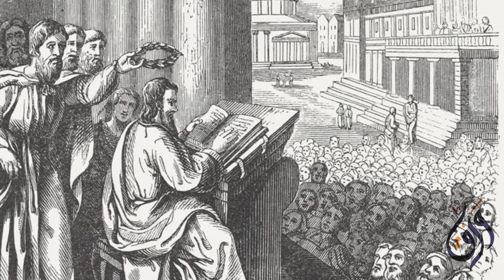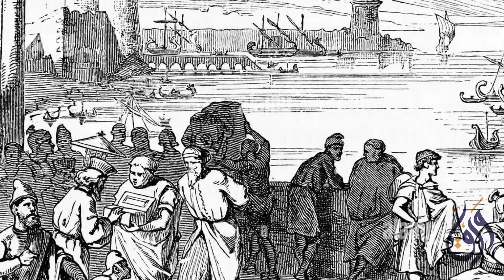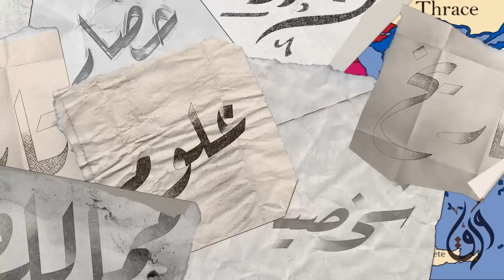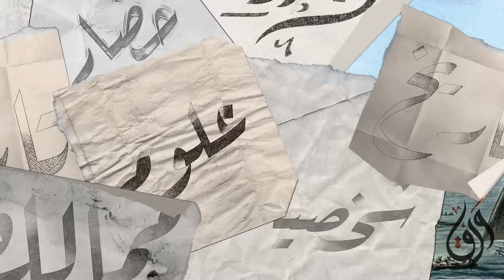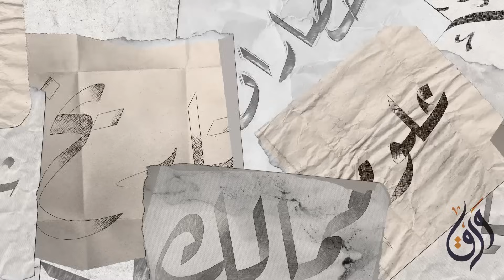التاريخ الكامل لليونان - من اليونان القديمه للعصر الحديث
وصلنا أخيرًا إلى فيديو مميز ومثير يأخذنا في رحلة عبر التاريخ الكامل لليونان! في هذا الفيديو المميز بعنوان "التاريخ الكامل لليونان - من اليونان القديمة للعصر الحديث"، سنستكشف معًا رحلة لا تُنسى من العصور القديمة حتى الوقت الحاضر. سنتعرف على تطور الحضارة اليونانية الرائعة، وسنتعلم عن الأحداث الهامة والشخصيات التي أثرت على تاريخ هذا البلد الرائع.

سيقوم هذا الفيديو بنقلك إلى عالم مذهل من الأساطير والثقافة والتاريخ. ستتعرف على اليونان القديمة والحضارة الإغريقية، وستكتشف كيف أثرت هذه الثقافة على العالم بأسره. سنستعرض العصور الوسطى والعصور الحديثة وكيف تأثرت اليونان بالأحداث الكبرى في تاريخها.

لا تنسى أن تشارك هذا الفيديو الممتع مع أصدقائك وعائلتك لنكون قادرين على استكشاف هذه الرحلة المذهلة سويًا. وإذا كنت مهتمًا بالتاريخ والحضارات القديمة، فإن هذا الفيديو سيكون لديك مصدرًا قيمًا للمعرفة.

المصادر

Academia

‎00:00:00 مقدمة
‎00:00:41 أصل اليونان
‎00:13:32 سبارتا
‎00:20:20 أثينا
‎00:26:29 العصر الذهبي
‎00:31:33 الثقافة الكلاسيكية
‎00:39:41 المجتمع
‎00:45:15 الاسكندر المقدوني
‎00:48:33 الدول الهلنستية
‎00:58:10 العصر الكلاسيكي
‎01:02:26 روما و بيزنطة
‎01:11:08 الحكم العثماني
‎01:14:12 اليونان الحديثة

قناة ورق هي قناة ثقافية التي تهدف إلى نشر المعرفة والتثقيف في مجالات مختلفة للمشاهدين. تأسست القناة في عام 2019، ومنذ ذلك الحين تمكنت من تقديم محتوى ثري ومتنوع يتناول العديد من الموضوعات المثيرة والمفيدة للجميع.

تتميز قناة ورق بتقديمها لمحتوى ثقافي حيادي وموضوعي، حيث تعتمد في تقديمها على مصادر مختلفة و منوعة. ومن بين الموضوعات التي تتناولها القناة: القصص التاريخية، والتقنية، والثقافة، وملخصات الكتب، وكذلك سلاسل متنوعة تتحدث عن حضارات مختلفة من حول العالم.

ومن أجل تحقيق هدفها في نشر المعرفة والوعي الثقافي، تسعى قناة ورق إلى توسيع نطاق تواصلها مع المشاهدين من خلال وسائل التواصل الاجتماعي المختلفة. لذا، يمكن للجميع المساهمة في نشر القناة والوعي الثقافي من خلال مشاركتها في جميع وسائل التواصل الاجتماعي.

وبالإضافة إلى ذلك، تم إطلاق قناة جديدة متخصصة في مواضيع التقنية تحمل اسم "قناة شيء"، والتي تهدف إلى توفير محتوى مثير ومفيد في مجال التقنية. وتحرص القناة على تقديم محتوى متنوع وشيق يهم الجميع.

وإذا كنت ترغب في الاستمتاع بالمحتوى الثقافي الرائع الذي تقدمه قناة ورق أو قناة شيء، يمكنك الاشتراك في البودكاست الصوتي الخاص بالقناتين والذي يحمل اسم "ورق كاست"، والاستماع إلى جميع المحتويات المثيرة والمفيدة التي تقدمها هذه القنوات.

باختصار، فإن قناة ورق وقناة شيء هما الخيار الأمثل لك إذا كنت تبحث عن محتوى ثقافي متميز ومفيد،